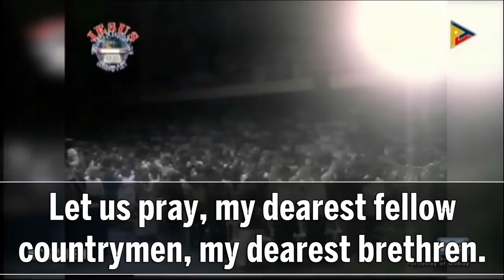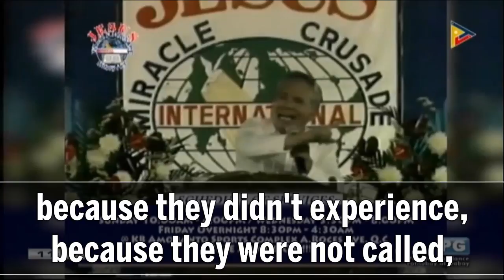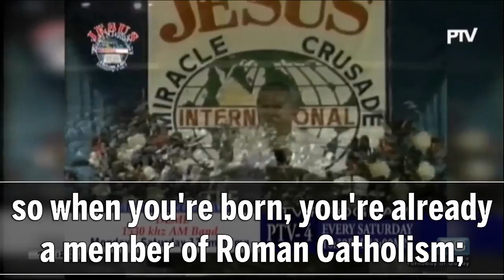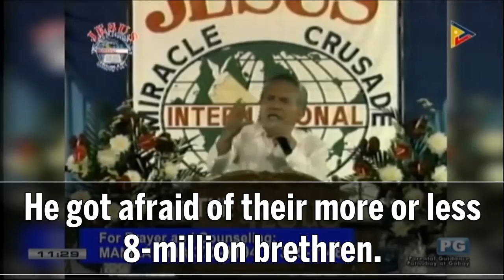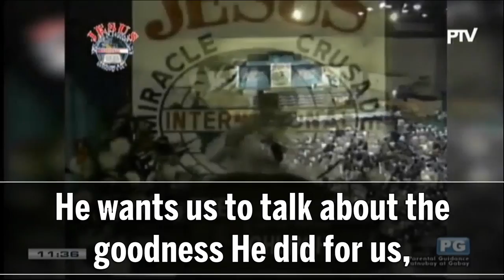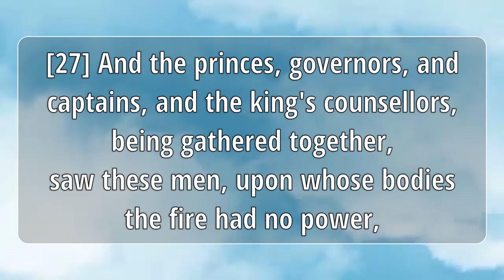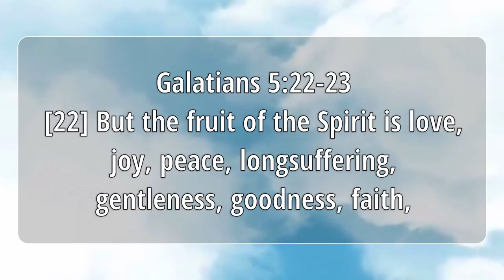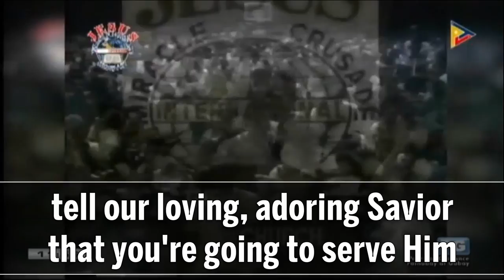(02) Preaching of Beloved and Honorable Evangelist Wilde Almeda • Translated contextually.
Subtitled JMCIM preaching of beloved Pastor Wilde Almeda. Translated contextually.
Nothing owned.